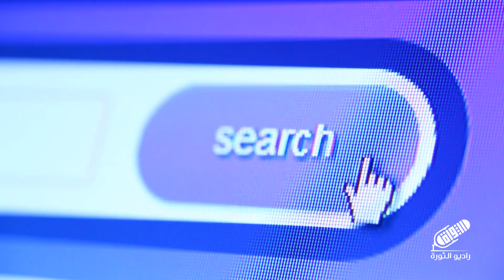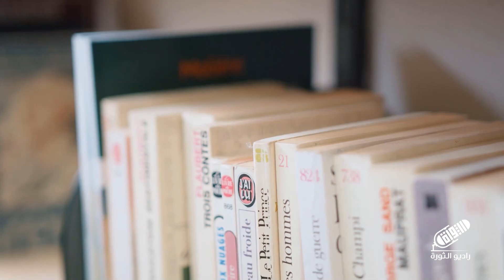ما هي أهم معايير البحث العلمي، وكيف تكون فنون النقد الفكري والمناقشات العلمية؟ | أوراق طلابية